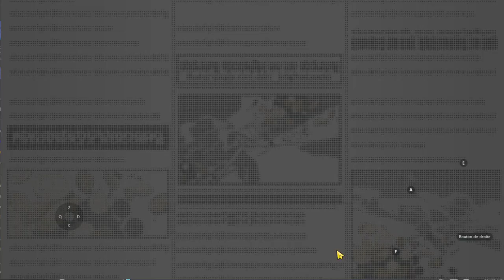PIECE LUFFY BOUNDMAN/KAWAMATSU/ROGER SUR LE ROI DES PIRATES VS KAIDO SUR ONE PIECE BOUNTY RUSH